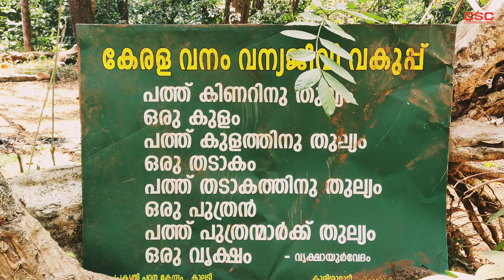പൊന്നും കുരിശ് മുത്തപ്പോ പൊൻമലകയറ്റം